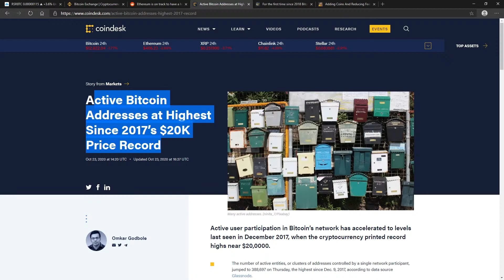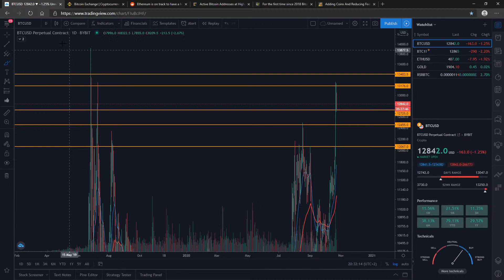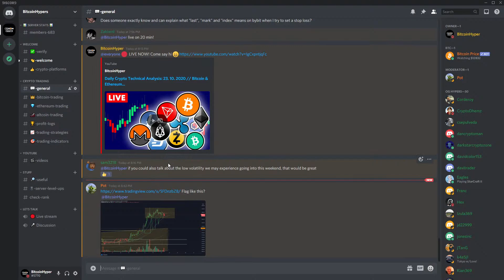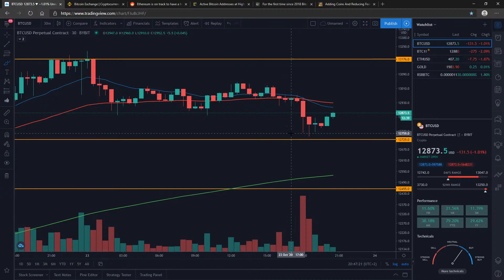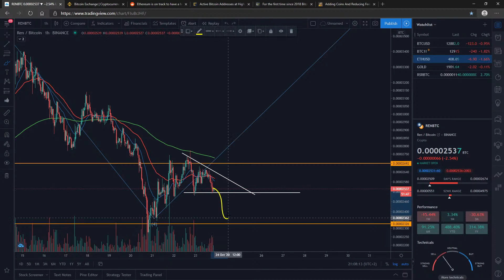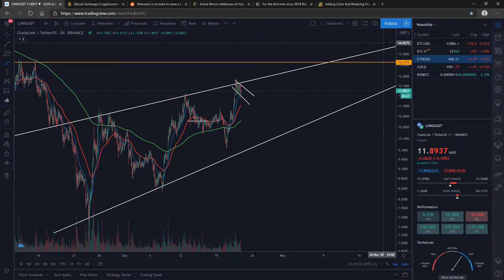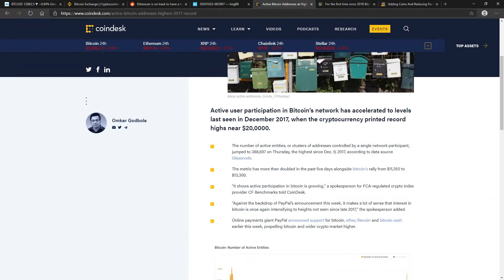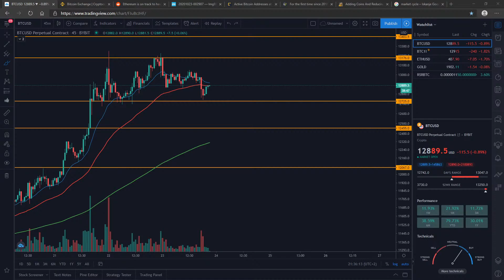Daily Crypto Technical Analysis: 23. 10. 2020 // Bitcoin & Ethereum Price Prediction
Bitcoin (BTC): 15ViBpKAhNCPzY9UXc6KoTEabUqTEXo1Hr
Ethereum (ETH): 0x2aA9a238511d267662A951E87C36eAd3a0275006
Bitcoin Cash (BCH): qztzh024tfg7fdk4s04hr2ggdw7v9m9kdqmavmarjj

▶ I make Bitcoin & Cryptocurrency videos to showcase How to trade Bitcoin & other Cryptocurrencies. Videos cover everything from Crypto Minig, such as Bitcoin Mining, Cryptocurrency Mining and Ethereum Mining, Crypto Technical Analysis, such as Bitcoin Trading, Bitcoin Trading Tutorial, Bitcoin Price Prediction, Cryptocurrency Trading for Beginners, Cryptocurrency Trading Strategy, Crypto Technical Analysis for Beginners, Daily Crypto Technical Analysis, Altcoin Technical Analysis Ethereum Price Prediction, Ethereum Technical Analysis today and Bitcoin Technical Analysis. I also make daily Bitcoin News Today, Cryptocurrency News Today, BTC Price & Altcoin Price Prediction videos.